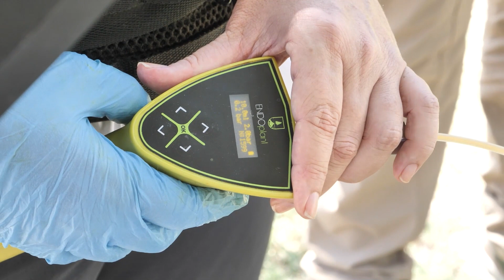Conciencia Verde 14/04/2023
Con la conducción de Gastón Aballay.